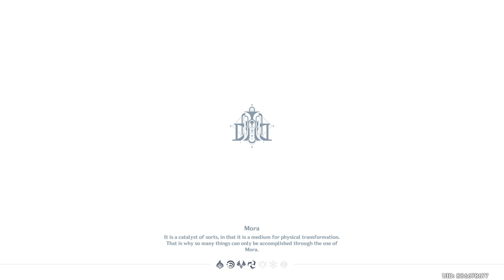Genshin Impact | The Little Oceanid | Animula Choragi Chapter: Act I | Part 4